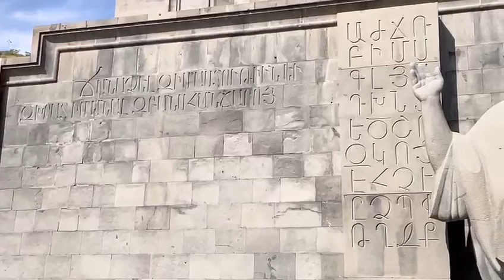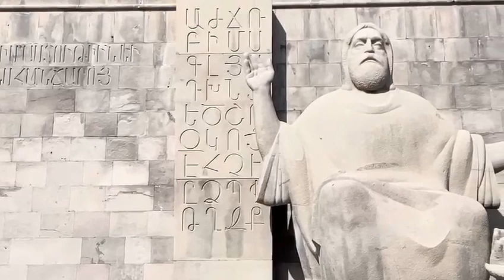Matenadaran | Yerevan | Armenia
The Matenadaran (Armenian: Մատենադարան), officially the Mesrop Mashtots Institute of Ancient Manuscripts, is a museum, repository of manuscripts, and a research institute in Yerevan, Armenia. It is the world's largest repository of Armenian manuscripts.

It was established in 1959 on the basis of the nationalized collection of the Armenian Church, formerly held at Etchmiadzin. Its collection has gradually expanded since its establishment, mostly from individual donations. One of the most prominent landmarks of Yerevan, it is named after Mesrop Mashtots, the inventor of the Armenian alphabet, whose statue stands in front of the building.

Historic predecessors

The statue of Mesrop Mashtots, the inventor of the Armenian alphabet in front of the Matenadaran.
The earliest mention of a manuscript repository in Armenia was recorded in the writings of the fifth century historian Ghazar Parpetsi, who noted the existence of such a repository at the Etchmiadzin catholicosate in Vagharshapat, where Greek and Armenian language texts were kept. Sources remain silent on the fate of the Etchmiadzin matenadaran until the 15th century, when the catholicosate returned from Sis in Cilicia. Manuscript repositories existed at major monasteries in medieval Armenia, such as at Haghpat (Haghpat matenadaran), Sanahin, Saghmosavank, Tatev, Geghard, Kecharis, Hromkla, and Bardzraberd. In some cases, monastic complexes have separate structures as manuscript repositories. Sometimes manuscripts would be transferred to caves to avoid destruction by foreign invaders.Thousands of manuscripts in Armenia were destroyed over the course of the tenth to fifteenth centuries during the Turkic and Mongol invasions. According to the medieval Armenian historian Stepanos Orbelian, the Seljuk Turks were responsible for the burning of over 10,000 Armenian manuscripts in Baghaberd in 1170.

Modern Matenadaran

Most of the manuscripts that later became the core of the Matenadaran collection were kept, before nationalization, at this building at the Mother See of Holy Etchmiadzin.
As a result of Armenia being a constant battleground between two major powers, the Matenadaran in Etchmiadzin was pillaged several times, the last of which took place in 1804, during the Russo-Persian War. Eastern Armenia's annexation by the Russian Empire in the early 19th century provided a more stable climate for the preservation of the remaining manuscripts. Whereas in 1828 the curators of the Matenadaran catalogued a collection of only 1,809 manuscripts, in 1863 the collection had increased to 2,340 manuscripts, and in 1892 to 3,338 manuscripts. Prior to World War I, in 1914, the collected had reached 4,660 manuscripts. The collection was sent to Moscow for safekeeping since Etchmiadzin was close to the war zone.

Thousands of Armenian manuscripts were destroyed during the genocide in the Ottoman Empire.

On December 17, 1920, just two weeks after the demise of the First Republic of Armenia and Sovietization of Armenia, the new Bolshevik government of Armenia issued a decree nationalizing all cultural and educational institutions in Armenia. The issue, signed by Minister of Education Ashot Hovhannisyan, declared the manuscript repository of Etchmiadzin the "property of the working peoples of Armenia." It was put under the supervision of Levon Lisitsian, an art historian and the newly appointed commissar of all cultural and educational institutions of Etchmiadzin. In March 1922 the manuscripts from Etchmiadzin that had been sent to Moscow during World War I were ordered to be returned to Armenia by Alexander Miasnikian. 1,730 manuscripts were added to the original 4,660 manuscripts held at Etchmiadzin once they returned to Armenia.

In 1939 the entire collection of manuscripts of Etchmiadzin were transferred to the State Public Library in Yerevan (what later became the National Library of Armenia) by the decision of the Soviet Armenian government. In the same year there were 9,382 cataloged manuscripts at the Matenadaran. On March 3, 1959, the Council of Ministers of Soviet Armenian officially established the Matenadaran as an "institute of scientific research with special departments of scientific preservation, study, translation and publication of manuscripts" in a new building. It was named after Mesrop Mashtots, the creator of the Armenian alphabet, in 1962.